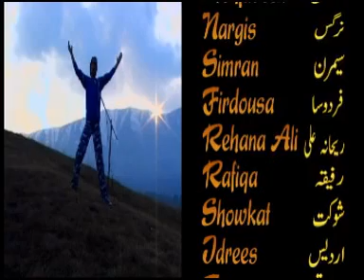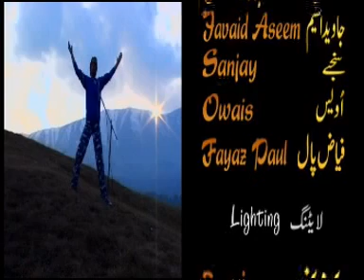Rand poshmal kashmiri Music, kashmir cultural songs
Azad Kashmir Music, Songs. Pakistan.